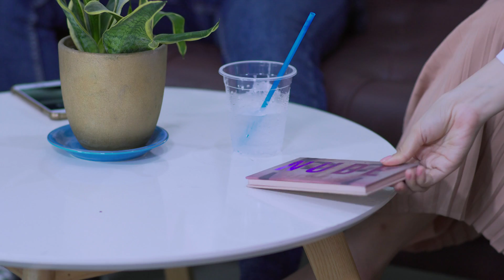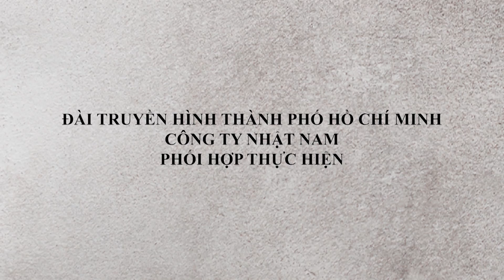NHIẾP ẢNH CÓ GÌ ĐÂU MÀ CHẢNH | TẬP 33 | 16H55 - 17H HÀNG NGÀY TRÊN HTV7